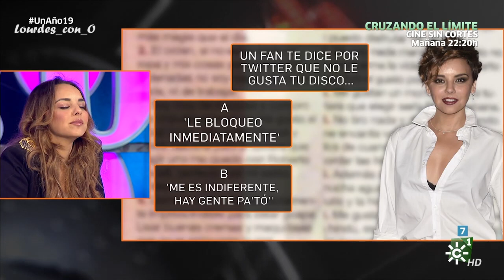Chenoa - Un Año de Tu Vida (2/2)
Entrevista a Chenoa en el programa de Canal Sur (27/01/20).